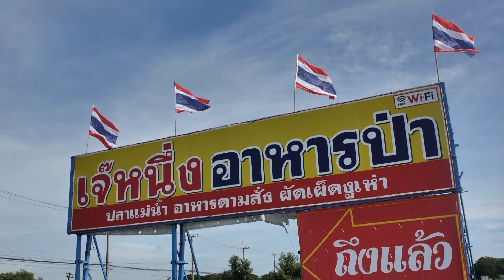โต๊ะนี้มีจอง (WHO IS MY CHEF) | Ep.20 | 20 ก.ค. 62 [4/4]